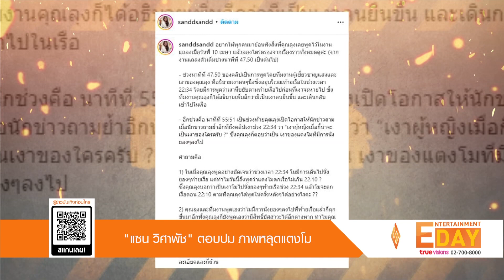"แซน วิศาพัช" ตอบปม ภาพหลุดแตงโม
Entertainment Day_020665

โพสต์เคลื่อนไหวในอินสตาแกรมส่วนตัว ชี้แจงประเด็นร้อนอีกครั้งสำหรับ แซน วิศาพัช กรณีนักแสดงสาว แตงโม นิดา พลัดตกเรือสปีดโบ๊ทเสียชีวิต ล่าสุดเธอได้โพสต์คลิปวิดีโอ พร้อมถามถึงคุณลุงท่านหนึ่ง หลังมีการแถลงข่าวไปเมื่อวันที่ 10 เมษายน โดยระบุข้อความไว้ว่า อยากให้ทุกคนมาย้อนฟังสิ่งที่คุณลุงเคยพูดไว้ในงานแถลงเมื่อวันที่ 10 เมษายน แล้วลองไตร่ตรองจากเรื่องราวทั้งหมดดูค่ะ

ทั้งนี้หลังจากที่แซนได้โพสต์ข้อความดังกล่าวไป เธอได้กลับมาตอบคำถามของชาวเน็ต ที่เข้ามาคอมเมนต์ในโพสต์ดังกล่าว ที่ว่า "แล้วแซนคิดว่า ภาพหลุดในโทรศัพท์แตงโมมีจริงไหมครับ ที่เหตุการณ์ต่างๆ ไหนลองลงความเห็น นี้หน่อย"  ซึ่งแซนได้ตอบกลับที่ความเห็นนี้ว่า "แซนขอไม่ล่วงละเมิด สิทธิส่วนบุคคลนะคะ แต่ถ้าเกี่ยวกับเหตุการณ์วันนั้นไม่มีอะไรแน่นอนค่ะเพราะเรื่องจริงก็เป็นไปตามที่ได้บอกไปแล้วค่ะ.." อย่างไรก็ตาม ในเรื่องของทางคดีความ คงต้องรอติดตามกันอีกครั้ง หลังทางอัยการได้เลื่อนสั่งฟ้อง 6 ผู้ต้องหา และกำหนดวันอีกครั้งในวันที่ 23 มิถุนายน นี้